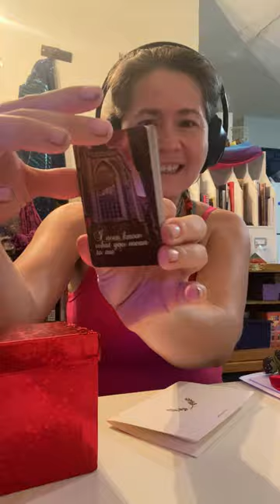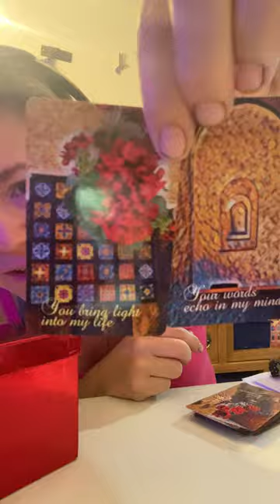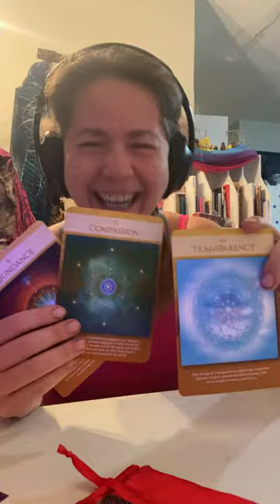Thank you 🙏 ￼ shout out to Kate 🙏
Unboxing of a tarot deck and a gift from a YouTuber who’s been Wonderfully progressive with the healing ❤️‍🩹  progress and fun enjoyable encounters she provides.

Thank you 🙏 Kate 🙏